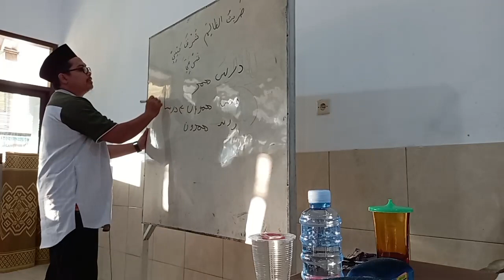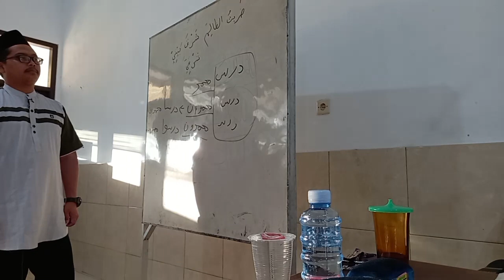Hadist Bahjah - Ustadz Hanif Beni Setyawan, M.H.